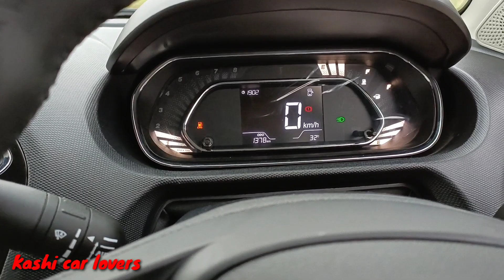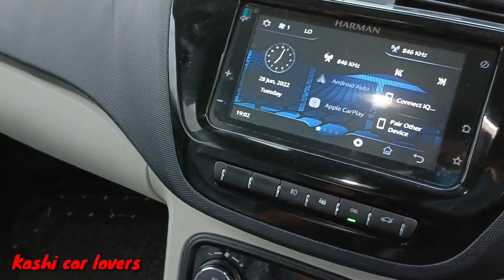TATA Tigor CNG 2022🔥 | Tigor CNG mailege | Cng Tigor Review in Hindi | Tigor CNG Price 💪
Hi guys Yadav and today's I am telling about Tata Tigor icng 2022 model Tigor mileage price features interior and exteriors total review in this video thank you

2022 Tata tigor exit Plus icng detail va ke round tigor CNG Kashi car lovers

Tata was the first brand to introduced Indians with a compacts around which was tata's Indigo CS where CS stand for compact Sudan and now when the word is changing and much hate Turner designs came in demand then Tata introduce a very young and inspiring Tata Tagore in Delhi Tata launch Tagore in both petrol and diesel variant but letter on which the Indian government regulation of only bs6 engine to be registered in Tata had to this continue diesel engine and had to sale in petrol only but recently Tata and reduce they are flagship tigor and stewing tigor in CNC with ice CNG technology used in Tagore and tiago

Tata tigor is available only in petrol engine which is a 1.2 litre engine which is called riverron engine produce the power of 36 PS and 1 3 NM torque if you drive this car only on petrol what if you want the dual field fuel option in Tata Tagore which is petrol + CNG and you switch the car on CNG the same engines we generate the power of 73.4 PS and 25 mm the Tata Tagore is also available in 5 speed automatic transmission which is available with only single fuel option petrol tigor

Variants and colour s

Tata Tagore is available in for variants with manual transmission with petrol engine only XM XZ and exit plus where as the automatic transmission is only available in petrol engine option and only in two variants which are xma and exceed a plus the ICT go is available in two variants only and with manual transmission only exit Plus

colour in Tagore depends upon the variants but Tata has provided a good range of colours in Tagore magnetic red deep red Arizona blue pure silver opal white and diatoma grey

Safety

the new Tagore offers world class safety with best and segment global encape 4 star rating for petrol version only which ensured that all occupants are safe no matter what the road consider our elong with that Tagore comes with two airbags standard in all variants of Tagore has abs ABC with corner stabilities corner Tata Tagore has rear camera with Reliance with make your drive much suffer and now the has also given a very useful puncture kit with a very easy to use and reduce all hostel on long drive with your family

Features

party wear exterior has a very excutive appeals with the given staining new treader motive on front grill for a head tuning front fake air projector headlines LED wheels where the interior are quit aggressive to with new punch Plus and elements dual tone interiors advance digital cluster best sound experience and connectives with segment reading input and system of 17. 07 and touch screen with hormone music system with Android auto system